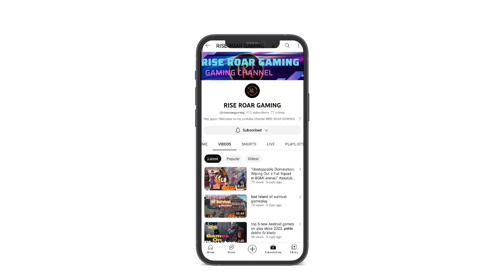best adventures Android game in only 50 mb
swardigo game is one of the most famous game
one play store and app store

believe me go and first play one time
pehle istimal kare fir biswaash kare 🤪😁😁

go and download and play

swardigo gameplay
swardigo game
game
video game
cartoon
cartoon bala game
gaming video